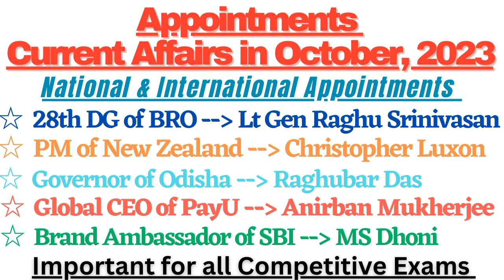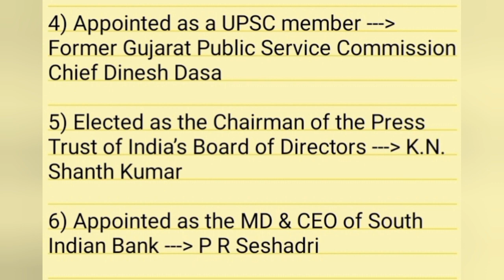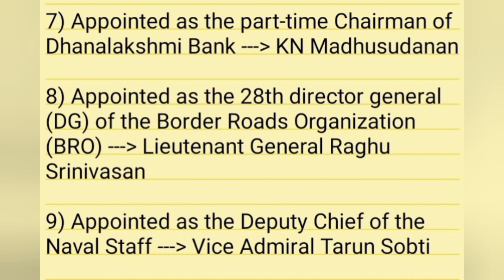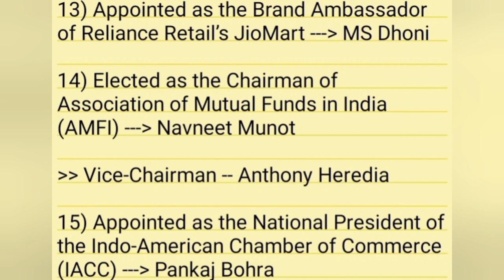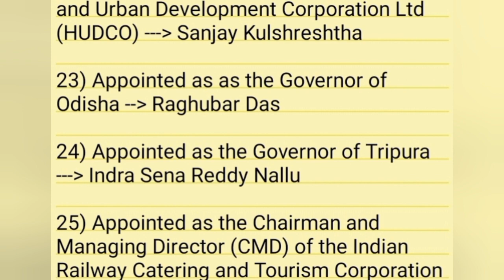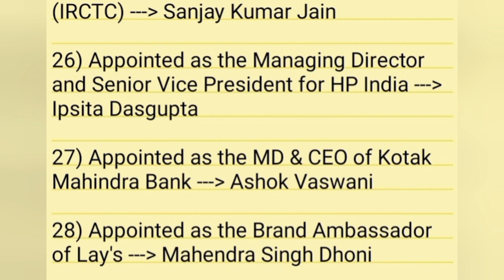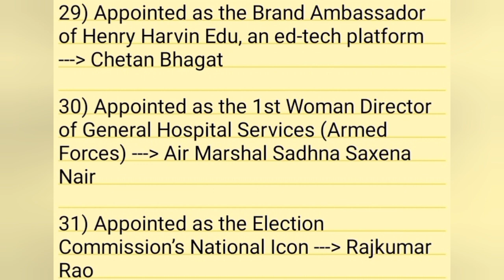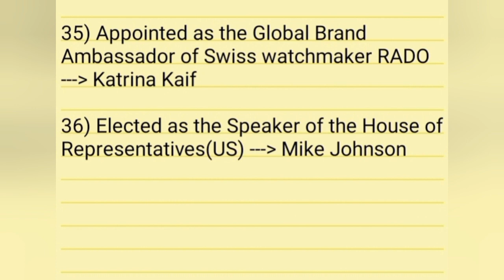Appointment Current Affairs | Appointments of October 2023 | Latest Appointments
Appointment Current Affairs | Appointments of October 2023 | Appointments 2023 | Latest Appointments | TOTAN SID |

important Appointments of 2023

important Appointments in October 2023

Appointments 2023

list of Appointments in 2023

October 2023 Appointments

National and International Appointments

Appointments 2023 by totan sid

Current Affairs 2023 totan sid